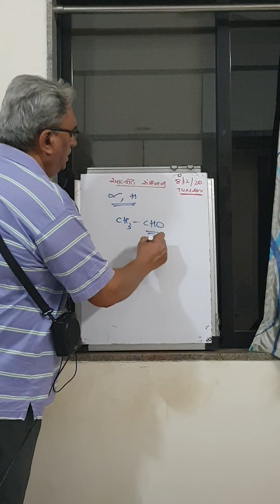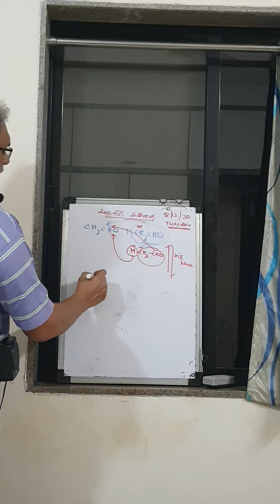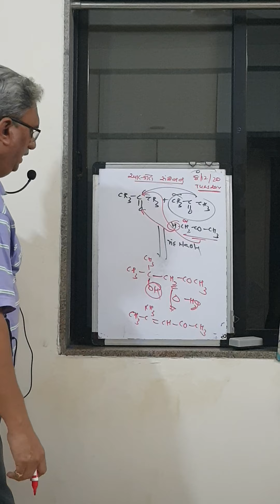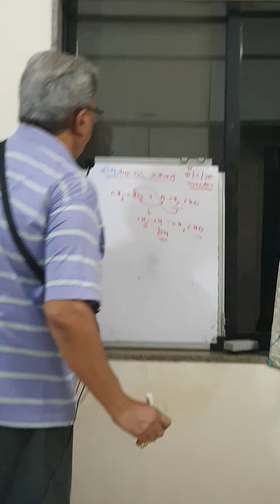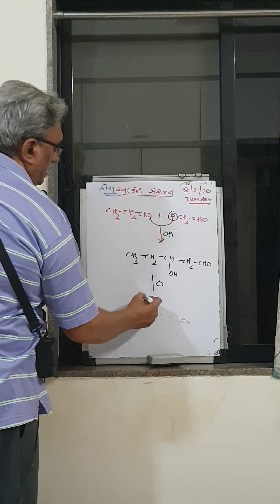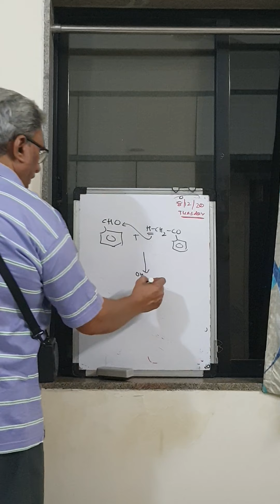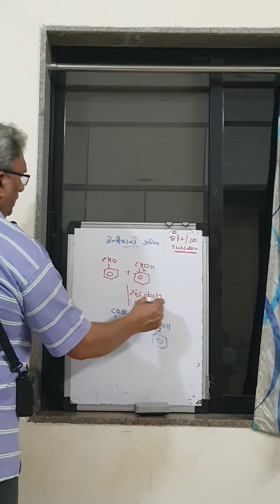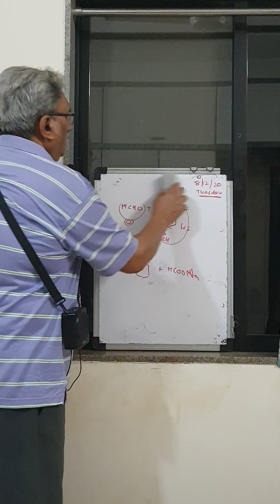aldehyde ketone lecture 8 (gujarati)